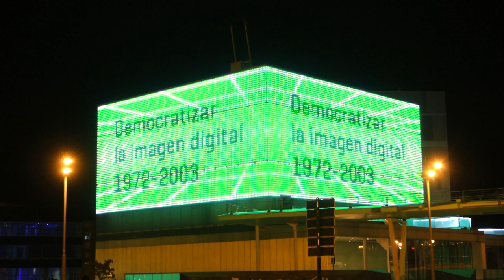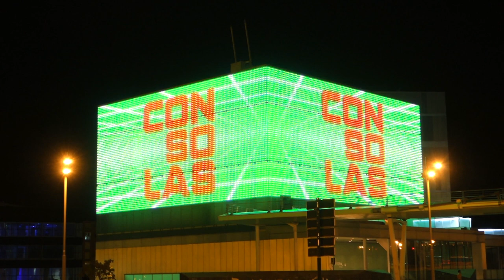PC/MAC, La Molleindustria, Oiligarchy (2008). Emisión en la Fachada Media de Etopia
En esta proyección tenemos el juego independiente "Oiligarchy". Este es un caso extremadamente claro en sus posiciones políticas y en su intención de denunciar a través del videojuego. Los agitadores de La Molleindustria crearon "Oiligarchy" tras haber atacado en sus creaciones anteriores otros bastiones del capitalismo liberal globalizado como McDonald’s. El juego es una narración temporal, a partir de la Segunda Guerra Mundial hasta el momento del apocalipsis planetario, de cómo evoluciona y gestiona los acontecimientos el poder de las petroleras, modulando sus decisiones según se publiquen ciertas noticias, haya protestas ecologistas, se pierdan guerras, varíe el nivel de riqueza global o la cotización y demanda de crudo. El jugador es un magnate del petróleo que solo puede perpetuar su poder fáctico comprando políticos, incitando a invadir países, generando guerras y saqueando los recursos del planeta hasta colapsarlo. En todos los escenarios siempre el poder del petróleo –que representa y dirige el usuario– financia simultáneamente a los dos partidos políticos contrincantes alternando la proporción de donaciones económicas entre uno y otro a cada nueva elección. Esto le asegura tener siempre en los dos bandos personajes en deuda con él y siempre su dinero destinado a las campañas el motor es el que insufla la fuerza necesaria al partido escogido por el usuario, haciéndole ganador. Incluso, el juego permite que un miembro afín a la oligarquía del petróleo sea nombrado Presidente, pudiendo entonces entrar en la cámara secreta subterránea del Capitolio y tomar decisiones arbitrarias e ilegales sin mayor responsabilidad. El juego, se tomen las decisiones que se tomen, acaba en el colapso total del sistema y del planeta.